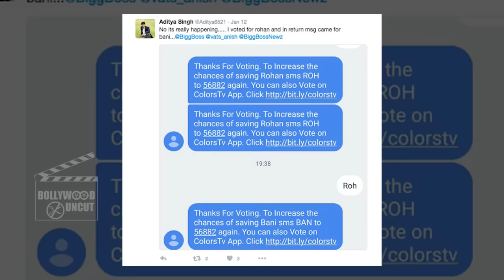OMG! Salman Khan CHEATS With Bigg Boss 10 Viewers